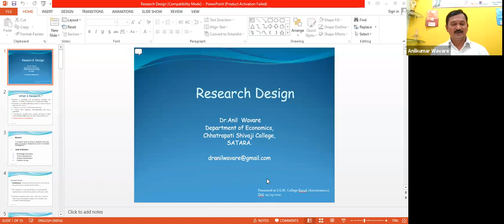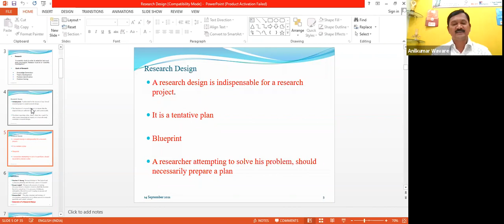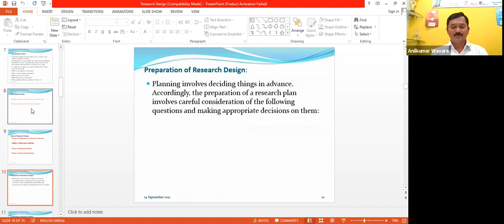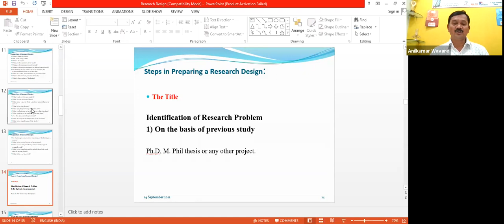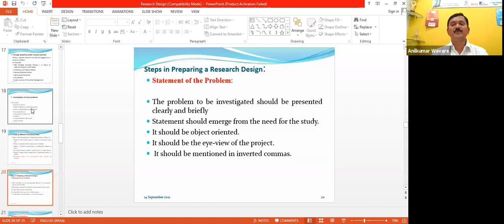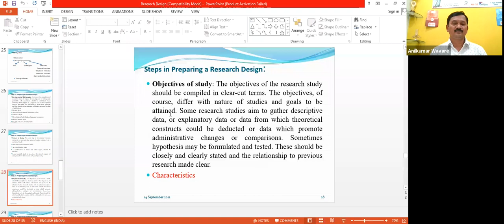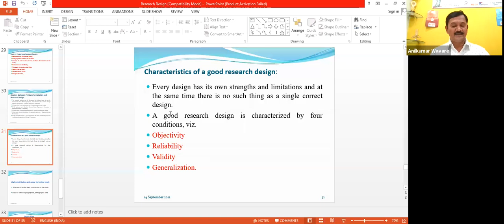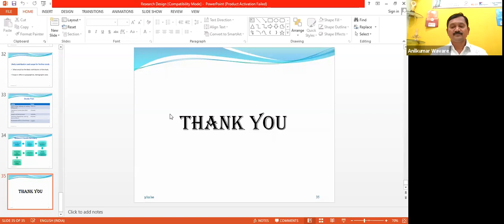Day 2nd- 3rd Lecture- Dr A K Wavare- Research Design Steps in Research Design